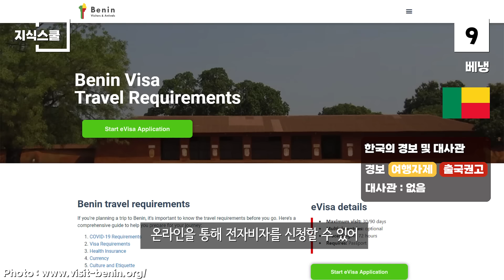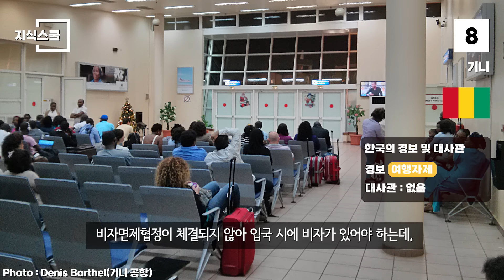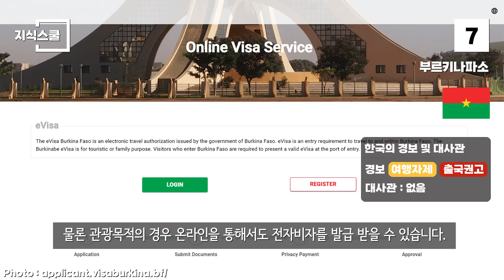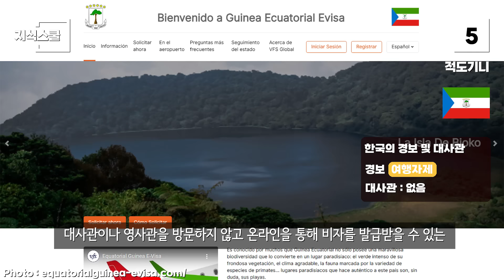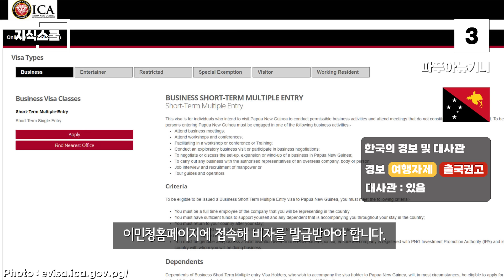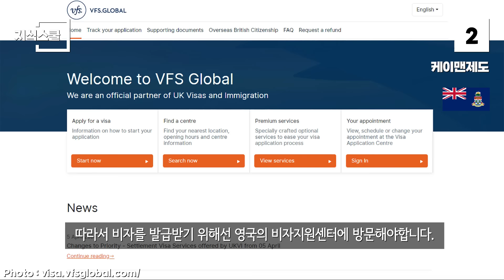중국·일본·대만·북한엔 무비자이지만 한국엔 비자를 요구하는 국가 Top 9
일부 국가에선 중국·일본·대만 심지어 북한에 무비자 방문을 허용하나
한국에는 그렇지 않아 주목됐다.

* 자료출처
Wikimedia Maps
Ness Kerson/madNESS Photography for AusAID
Nanashinodensyaku -